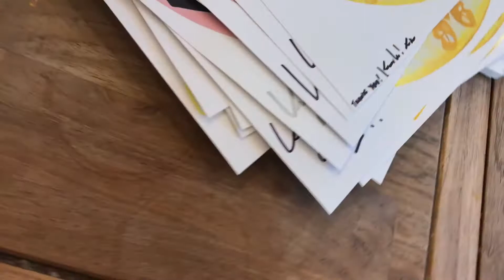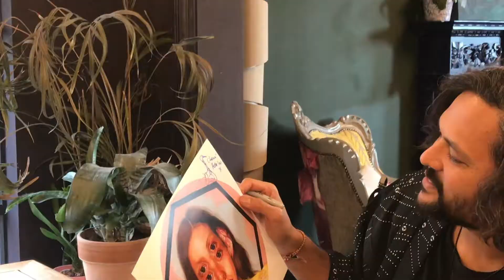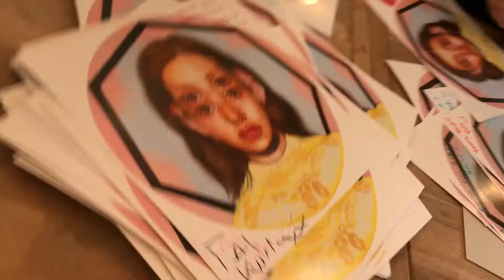Melt Yourself Down signing the 100% YES vinyls!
100% YES - now available to stream, download, or buy as a CD or LP

Have you ordered a 100% YES LP ? You may be lucky enough to receive one of Pete's Sax/Swan hybrid drawings! 🎷😂